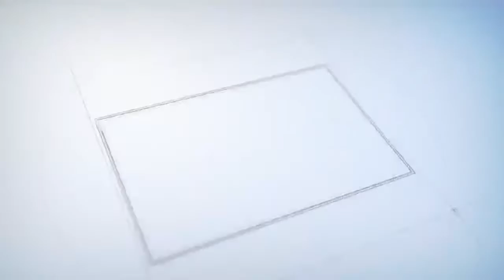Sachini Ayendra with Elsa